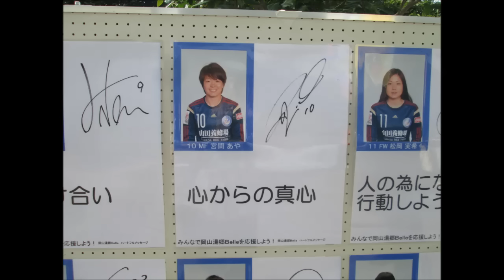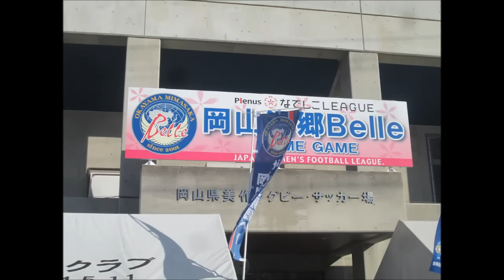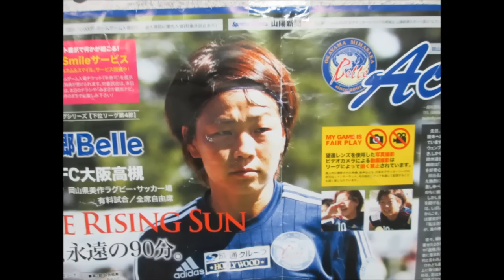ＡＰＳどうでしょう 宮間あやインタビュー＆スピーチ